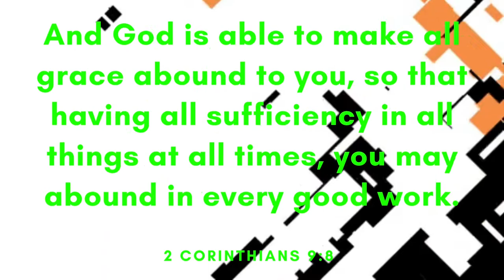Call It Love - Peyruis (Free Copyright Music)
FEATURED ARTIST: Peyruis
FEATURED TRACK: Call It Love
GENRE: Pop
CONTACT ARTIST: